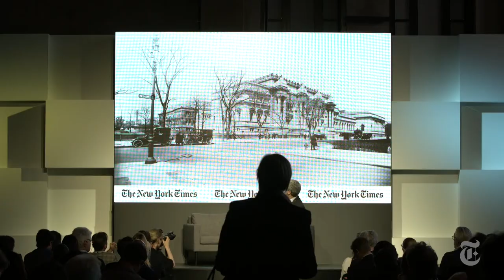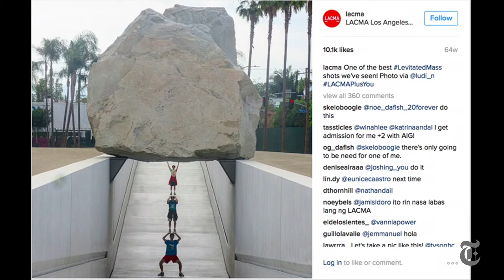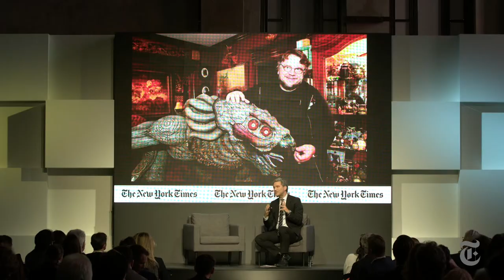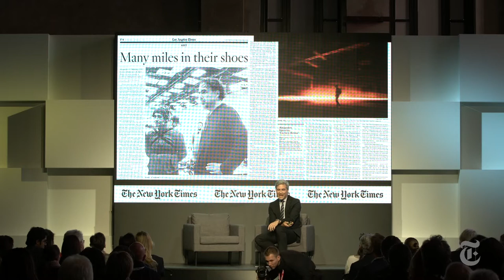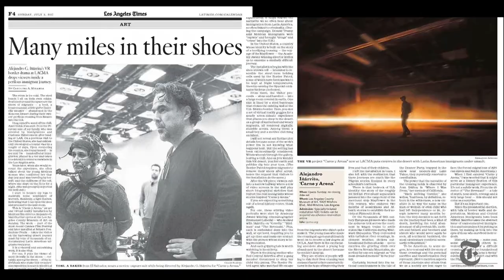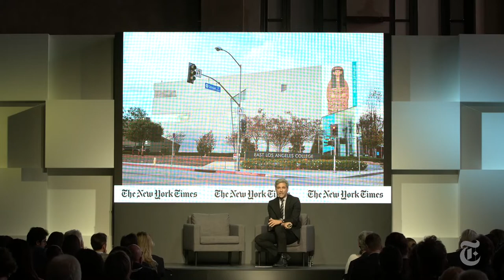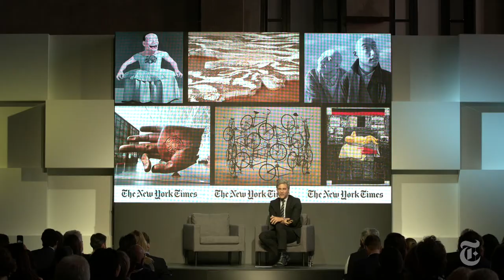Art Leaders Network 2018: Building an Art Powerhouse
Michael Govan
C.E.O. and Wallis Annenberg Director, Los Angeles
County Museum of Art

Robin Pogrebin
Culture Reporter, The New York Times